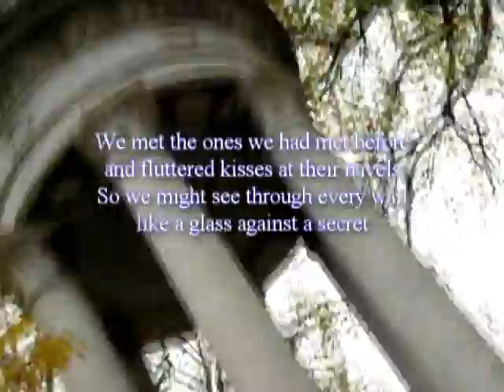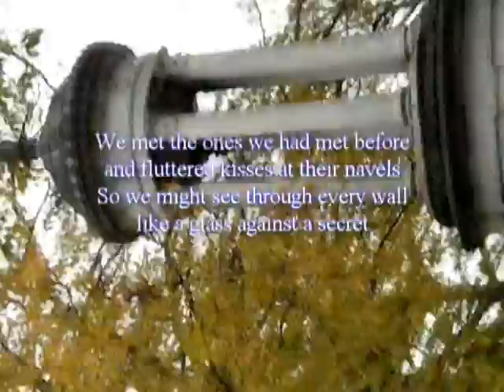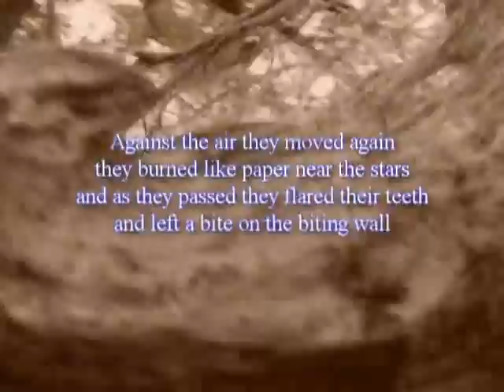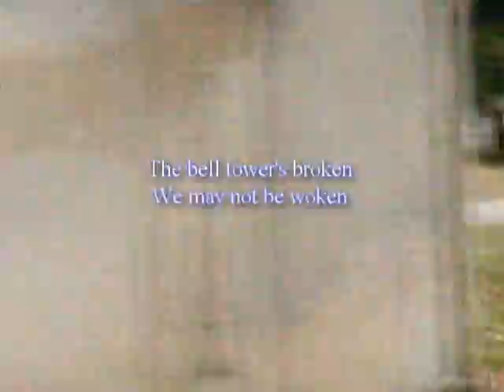74. The Bell Tower - Original Daily Death Folk Song (Metal-ish) Sumerias Fain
I had to squeeze the lyrics out today with a steamroller. Hopefully no writer's block tomorrow.

Bell Tower

The town spread in a willow's shape
we wandered house to house
a chained man danced at every lamp post
leading toward High Street square

We met the ones we had met before
and fluttered kisses at their navels
so we might see through every wall
like a glass against a secret

The bell tower's broken.
We may not be woken.

Against the air they moved again
they burned like paper near the stars
and as they passed they flared their teeth
and left a bite on the biting wall

Our words like bullets chopped the night,
we laughed and moved as worms.
There, buildings shook until the stones
remembered who we were.